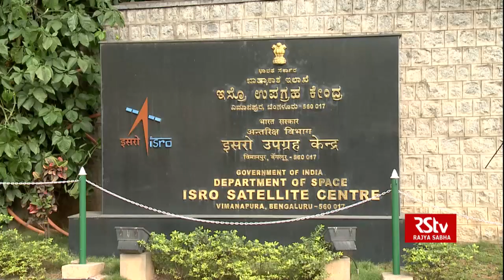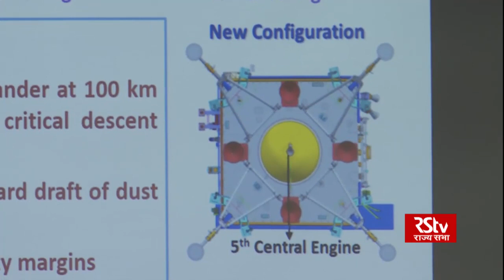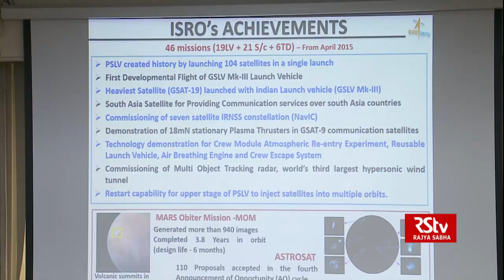Gaganyaan Mission to carry 3 crew members to space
The Indian Space Research Organisation (ISRO) will send three people to space in its first manned mission to space - Gaganyaan. In a press conference, the space agency said that everything was on track to accomplish the mission.